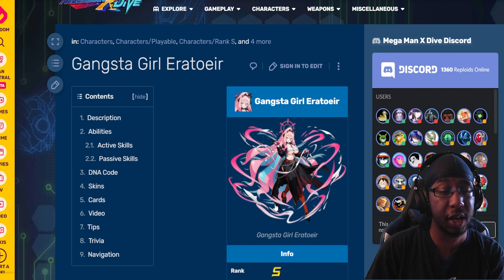Gangsta Girl Eratoeir coming in hot - Mega Man X Dive Weekly Update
This week we're getting Gangsta Girl Eratoeir.

potential discounts